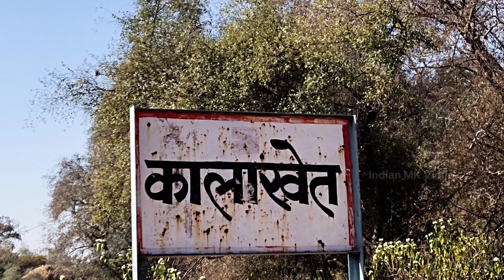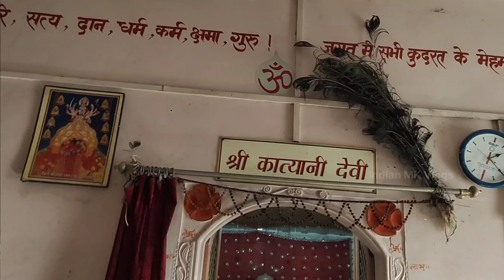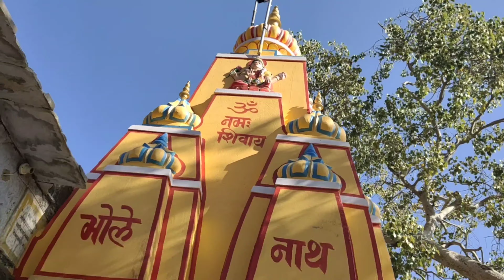Paras Pipal Ki Jadon Mein Shivling/प्राकृतिक जल कुंड# महाभारत कालीन स्थान टपकेश्वर धाम,सीकर।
पारस पीपल की जड़ो में शिव लिंग/प्राकृतिक जल कुंड# महाभारत कालीन स्थान टपकेश्वर धाम,सीकर।
tapkeshwar dham Sikar
tapkeshwar dham kalakhet Sikar
shaankbhari Mata Sikar
Mal ketu parvat se nikalne wali saat dharayn
Mal ketu parvat lohargal dham
tapkeshwar dham
Paras pipal tapkeshwar dham

कोट ग्राम के गिरी दुर्ग के वीडियो का लिंक :-

नाग कुंड (शाकंभरी) माता के वीडियो का लिंक:-

पाटन के किले की वीडियो का लिंक:-

अजबगढ़ किले की वीडियो का लिंक :-

भानगढ़ के किले की वीडियो कॉलिंग :-

वाराही माता के वीडियो का लिंक

रावण कुंड के वीडियो का लिंक:-

शाकंभरी माता के पहले नाथ शिव नाथ जी की समाधि की वीडियो का लिंक:-

पारीक रोज गार्डन के वीडियो का लिंक :-

Mahendra Kumar

Indian MK Vlogs।

स्रोत :-विकिपीडिया .